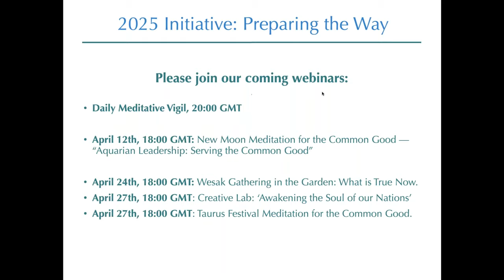Creative Lab ‘Awakening the Soul of our Nations’ N°9 Part 4 Group Reflection